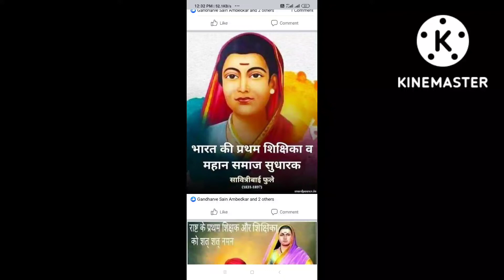kam care me chalnewale Indore plant ll my forch mini garden tour ll ❤️ nivansi terice garden ❤️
kam care me chalnewale Indore plant ll Bina khad k chalnewale Indore plant ll Bina dhup k chalnewale plant ll km kharch me bnaye garden ll Bina pise kharch kiye kre aasan trikese gardening llnivansi terice garden ll